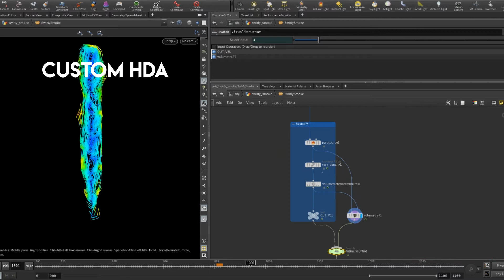Ludwig, The Holy Blade BreakDown - VFX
Really fun project! It consisted on modeling The Holy Blade in Blender and Zbrush, Uving it using Rizom UV and texturing it in SubstacePainter to then add a volume and particle simulation in Houdini and render it with Cycles back in blender to composite in After Effects.